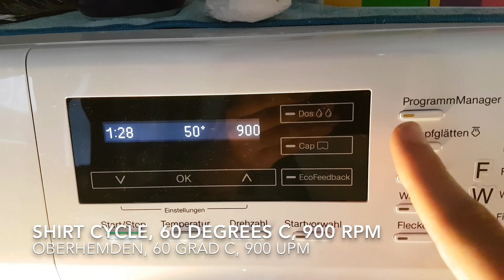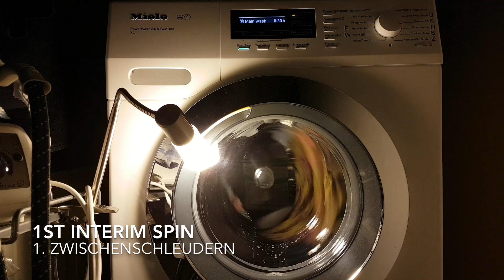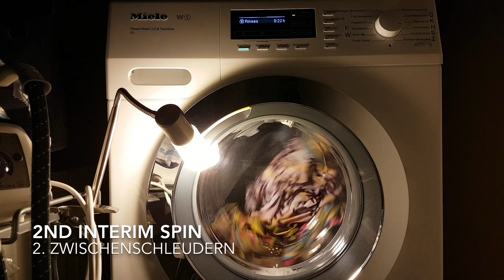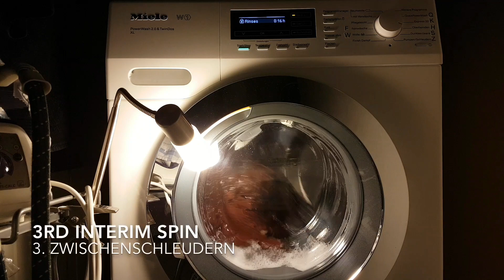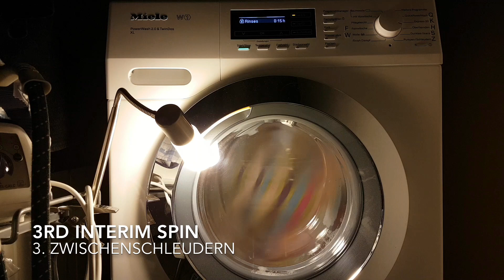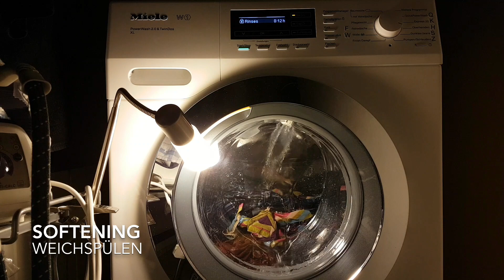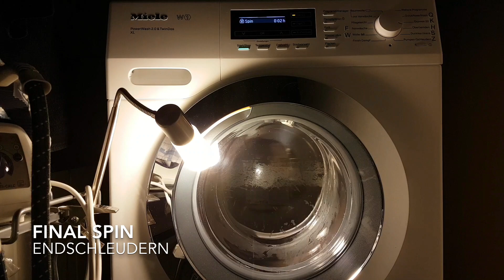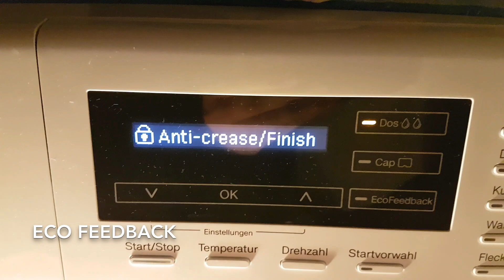Shirt Full Wash Cycle with graduated rinse, Miele W1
Shirt Cycle with Beddings, 60°C, 900 RPM
0:39 Main Wash
43:05 Graduated Rinse
50:43 First Interim Spin
52:59 First Rinse
58:59 Second Interim Spin
1:01:34 Second Rinse
1:07:33 Third Interim Spin
1:10:48 Softening
1:19:45 Final Spin
1:27:08 ECO Feedback